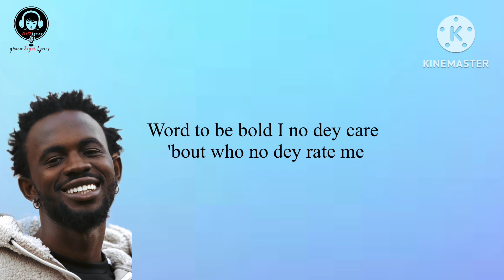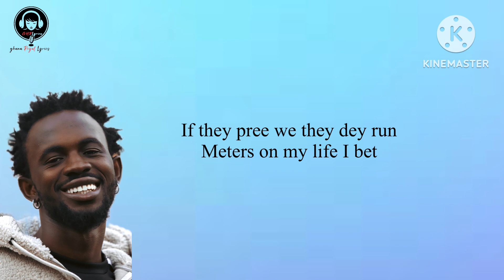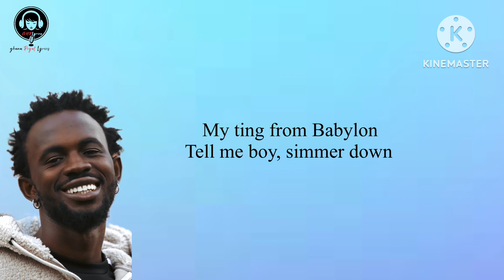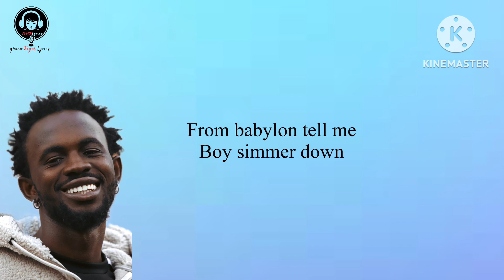Black Sherif - Simmer Down (Lyrics Video)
Gh Royal Lyrics does not own part or anything about this song.